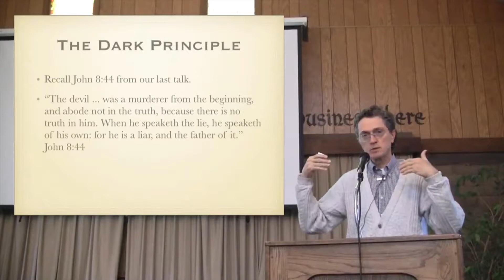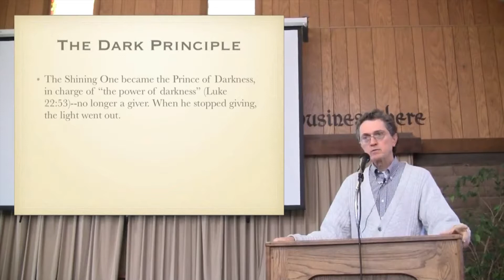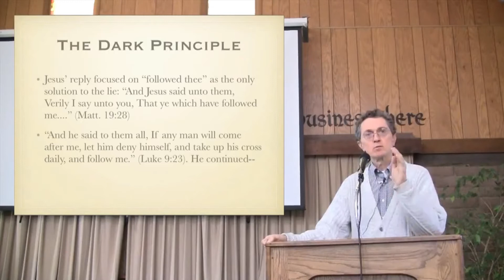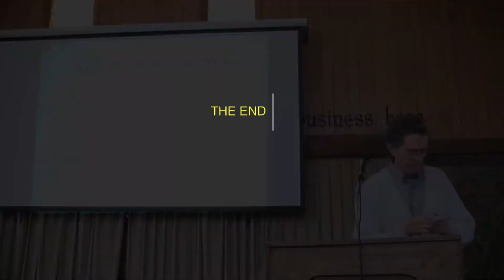THE TRUTH AND THE LIE (2) THE PRINCE OF DARKNESS | TheKingsOutpost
THE TRUTH AND THE LIE (2) THE PRINCE OF DARKNESS.

This channel solely committed to spreading God's Holy Word, The Bible, a little Praise and Worship Music, and some History.

If you have read this far down, We hope that you will have a fantastic day! and in the Name of Jesus Christ, we love you!

Director - The Kings Outpost Team
Producer - The Kings Outpost Team
Executive Producer - The Kings Outpost Team